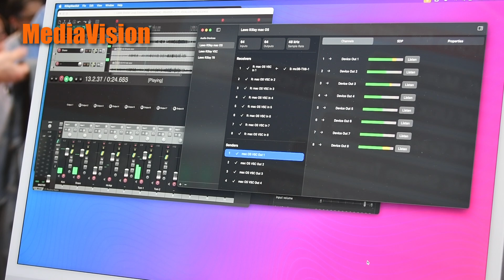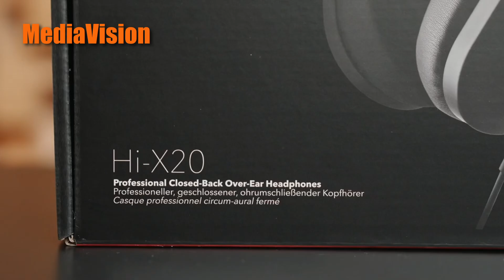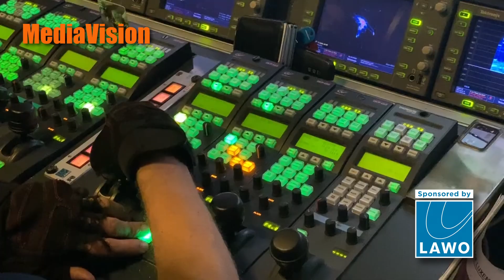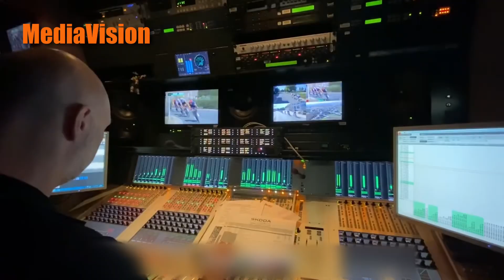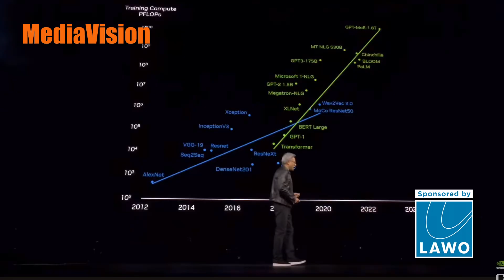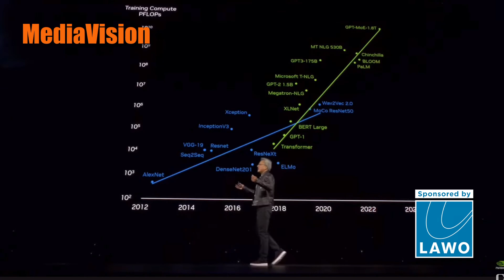Briefly 204 by MediaVision News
Hello colleagues and friends. We bring you the latest 'Briefly' to wrap up the week. This edition reposts on the availability of the newest Lawo VSC, the new headphones from Austrian Audio, recent appointments at Vantiva and SMPTE, BCE's role in the coverage of Škoda Tour de Luxembourg 2024, and rumors about what Nvidia founder Jensen Huang may present during his keynote at the Consumer Electronics Show 2025. Enjoy watching, and have a great weekend!